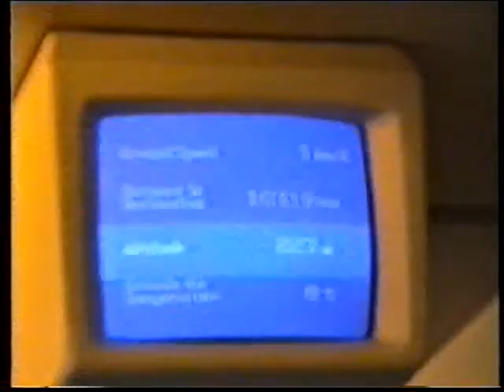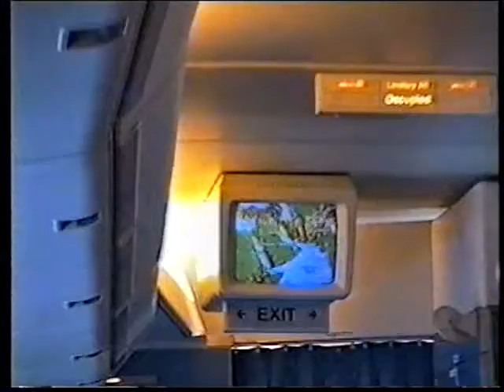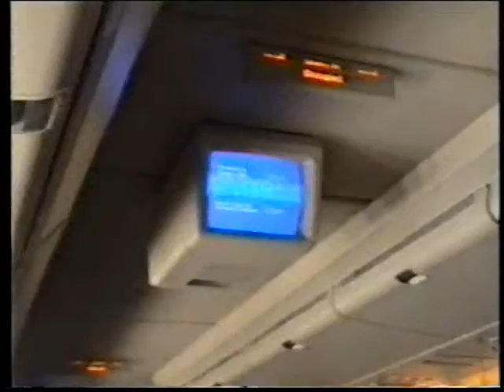Rucinski Home Video 1998 Bart in Poland #4